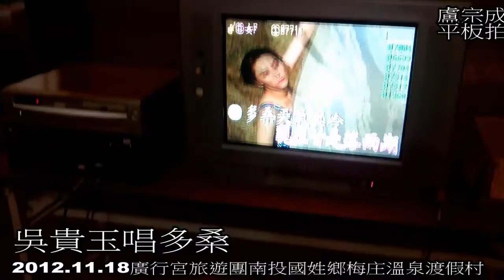盧明通國姓梅庄休閒渡假中心